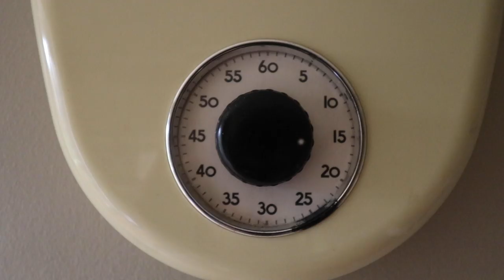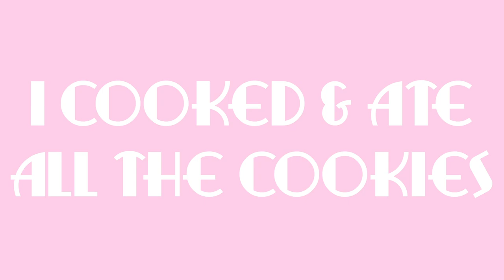COVID-19 Lockdown Vlog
In the spirit of not just pretending that my life is fine and I'm always glammed up and I'm coping well with this whole situation, I thought I'd share what I do to lift my spirits when I'm having a bad day and COVID-19 lockdown is driving me nuts.

FAQs

Where are your clothes from?
Top: Lady K Loves (NOT Freddies like I said in the video)
Capris: Vivien of Holloway

What lipstick are you wearing?
This was a combo of NYX products: Lip Liner in Natural, Sot Matte Lip Cream in San Paulo, and Butter Gloss in Peach Cobbler.

MUSIC
DJ Quads - Gonna Miss U

Sadly, the Vintage Tips & Tricks Facebook group has now closed and been archived. However, our moderators have started up a daughter group you may be interested in: